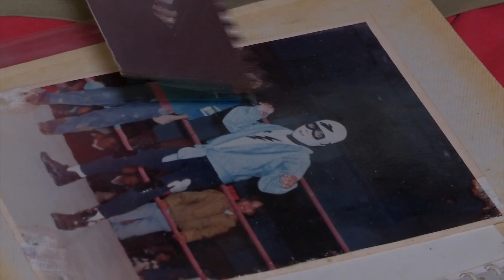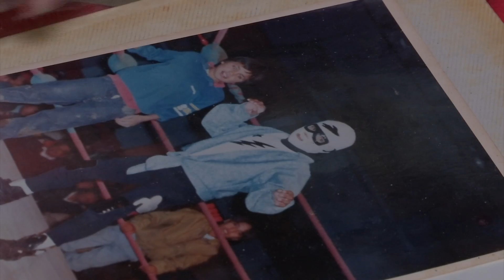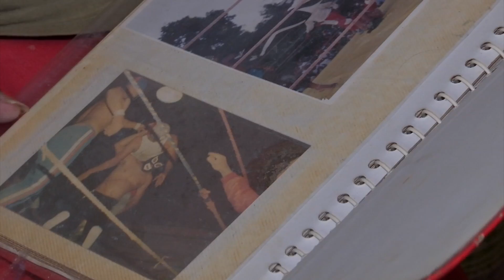El abandono del abuelo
El abandono social a los ancianos puede definirse como la falta de atención y cuidado por parte de sus familiares. Actualmente existen hogares que solo están conformados por una o dos personas de la tercera edad.

Las personas  longevas están confinadas a  vivir en cuatro paredes, recordar su pasado, sobrevivir de lo que la vida les otorga, como don Manuel, que día a día enseña la importancia de la lucha libre, especialmente valores y respeto.